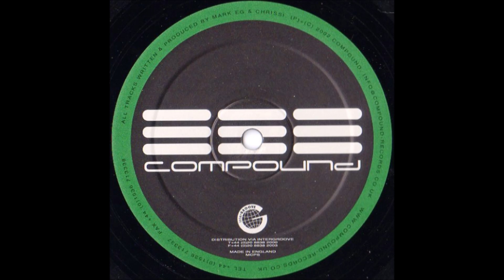The Anxious - Oppression (B1) [COMP22]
The Anxious - Dominant Theory EP
Label: Compound – COMP22
Format: Vinyl, 12", 33 ⅓ RPM, 45 RPM
Country: UK
Released: 2002
Genre: Electronic
Style: Techno
TRACKS
A Side
The Anxious - Limitations
B Side
The Anxious - Oppression
The Anxious - Test Out